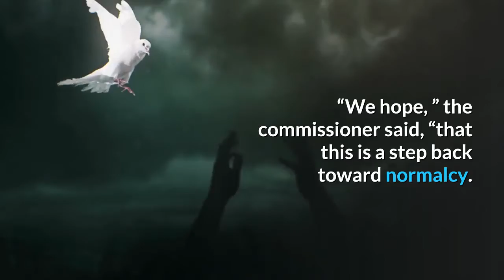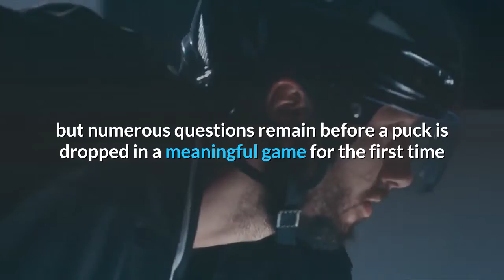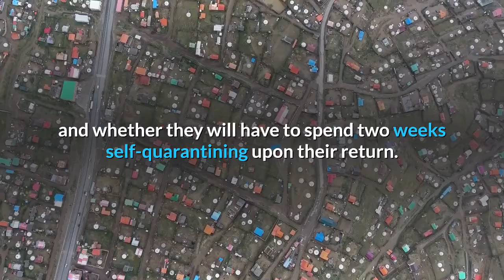'A step toward normalcy' - NHL shapes a return to play plan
Let friends in your social network know what you are reading aboutThe NHL has unveiled a 24-team playoff format if it returns to the ice this summerA link has been sent to your friend's email address. A link has been posted to your Facebook feed. Rosy as the news might sound, Gary Bettman made no promises in announcing the NHL has the framework of a plan in place to return to the ice.“We hope, ” the commissioner said, “that this is a step back toward normalcy. ”The league and its players overcame a significant hurdle Tuesday when Bettman formally unveiled a 24-team expanded playoff format in which games could start as early as late July in two yet-to-be-determined cities. The plan — as with anything involving forming a timetable around the coronavirus pandemic —- comes with no certainties.“Obviously, there are lots of things to be done, ” Bettman said, noting health and safety come first. “But this marks a very important step along the journey that we’re undertaking. ”Under the plan, the top four teams in each conference have already qualified for the round of 16, and will play a round-robin tournament to determine seeding. The remaining eight teams in each conference will be seeded and take part in best-of-five series to determine the remaining playoff teams. The NHL might be ahead of Major League Baseball and the NBA in terms of when and how it might return to action, but numerous questions remain before a puck is dropped in a meaningful game for the first time since hockey was put on pause in March.“You have to do these in a sequence. You have to prepare for what we hope is going to be a consensus that we can and should play, ” NHL Players’ Association executive director Don Fehr told The Associated Press. “This is but a meaningful start, I think. But it’s only a start. ”Timing is an issue. The NHL projects players might be allowed to begin returning for voluntary workouts next week. Another concern is how long it might take players, including the dozens who have spent the past few months with their families overseas, to return to their home cities and whether they will have to spend two weeks self-quarantining upon their return. There might be a solution for that.“We’ve reached an understanding with the Canadian government that players can cross the Canadian border as well both internationally from overseas but also from the United States so they can return to their home city without problem, ” Deputy Commissioner Bill Daly said. The next phase will feature a roughly three-week training camp starting no earlier than July 1. The league hopes all 24 teams are cleared to hold full practices based on local health regulations. There are also outstanding questions on health and safety protocols, and determining which two cities will serve as hubs. Bettman announced the NHL has narrowed the list to 10: Chicago, Columbus, Ohio, Dallas, Las Vegas, Pittsburgh and Minneapolis/St. Paul in the U. S. and Edmonton, Toronto and Vancouver in Canada.